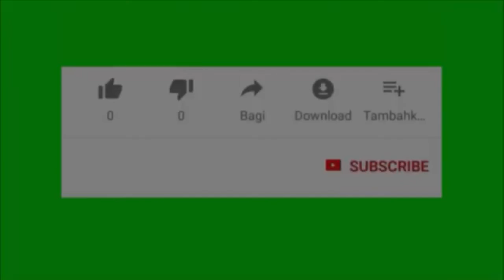LIFE IS BEAUTIFUL WITHOUT LOOKING AT ITS HORROR (UPDATED)RELAX MUSIC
The threat of infection with a deadly virus has truly frightened humanity.
Say NO to Problems! Listen and watch this video, where the beauty of Life is revealed! Say YES to Life!

Listen to this Music and let your wishes and dreams come true!
Health to YOU ​​and Goodness!
Rate videos and music !! Like it, if you liked it!
 So much so that not only all the previous fears were exacerbated, but new ones began to grow exponentially. LIFE and DEATH go side by side.
Set aside your fears and concerns for a few minutes and put your thoughts in order. Non-standard paintings and photographs with relaxing music push you to think about the eternal, to remember the past.
Music brings relief to the subconscious, protects the heart, promotes better sleep, boosts immunity and reduces anxiety, reduces the risk of depression, deep sleep, and concentration at school and work.
Watch the video and take a break from it all.